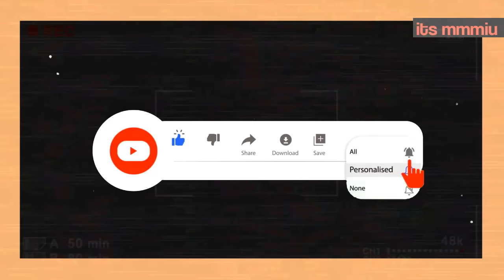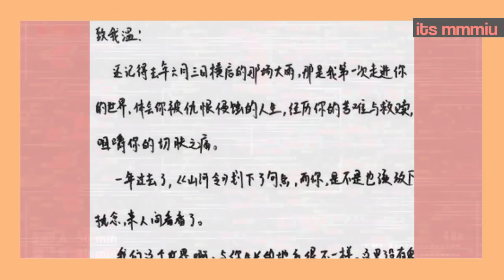ULTIMA HORA GULF "ESTA BASADO EN LO QUE YO SIENTO” + "NAN NA KRUB? + "COMENCEMOS UNA NUEVA VIDA"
Hola krubs hoy hablaremos y veremos  todo lo que ha sucedido , quedate y enterate de todo , no olvides suscribirte al canal si no lo has hecho, y dejale manito arriba para que esta gran familia siga creciendo.